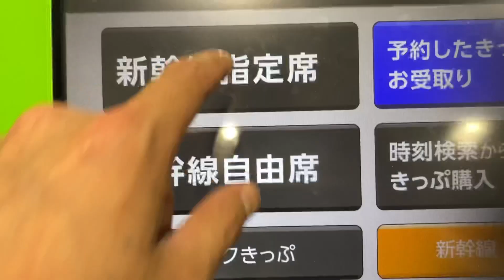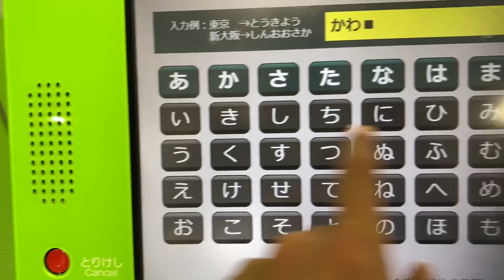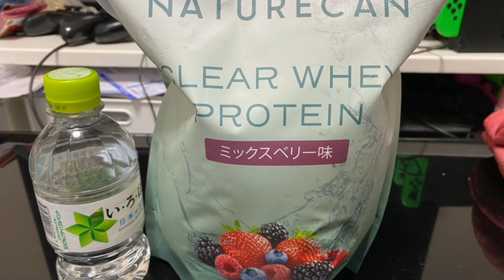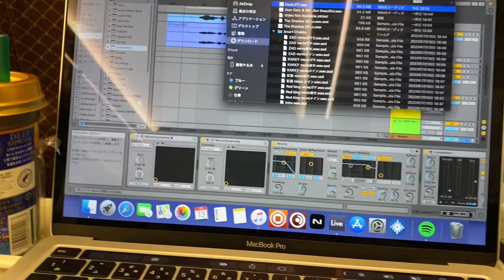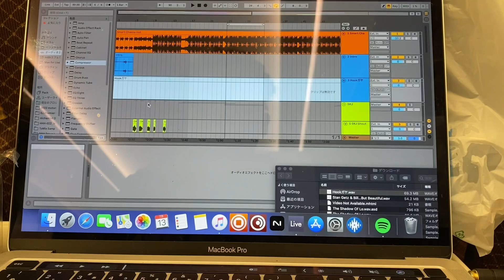【VLOG 3】寝不足でKOK VS 真ADRENALINEに向かう道中【2023.7.13】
↓プロテイン+CBD+マッスルバームセット↓
※購入時に割引コード「POLINKEY15」で15%割引になります。

■Live情報■

詳細は でご確認ください。